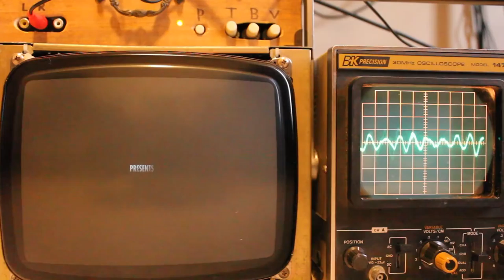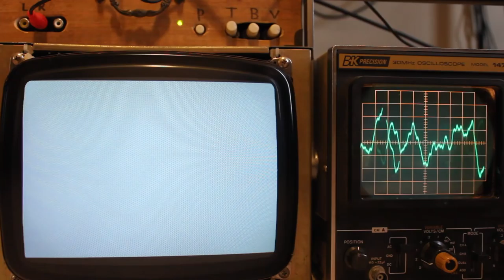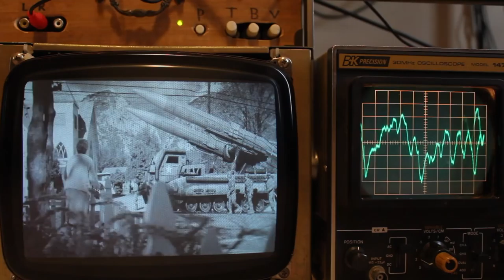Fallout On CR Tube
Playing the Fallout opening scene on an old CRT monitor.